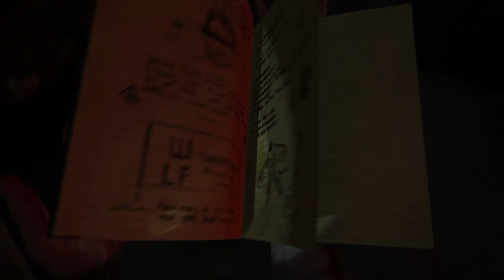The Last of Us™ Part II